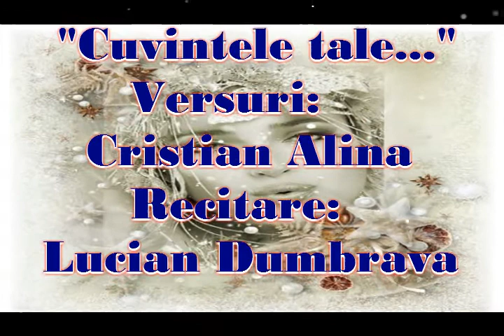~CUVINTELE TALE ~de Cristian Alina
"Cuvintele tale..."

Versuri: Cristian Alina
Recitare: Lucian Dumbravă

Cuvintele tale, uneori mă dor,
Pe pielea mea, pe buzele mele...
Iar sărutările încă mai ard,
Gânduri albastre, în nopţile grele.

Fulgii dansează ca punţi între noi,
Cartea din mână, îmi cade ușor...
Și din visare mă smulg și cobor,
Din paginile ninse, cu magice flori.

La geam, și fulgii zâmbesc obosiţi,
Îmi lasă săruturi, brodate cu stele...
I-ating încetișor, de teamă că mor,
La fel ca magia, din visele mele.

Cuvintele tale, dansează în zbor
Și-apoi se aștern, în palmele mele...
Eu le sărut, deși mă mai dor...
Dansăm într-un basm, și ninge cu stele.

Your words sometimes still hurt
On my skin on my lips ...
And the kisses still burning
Thoughts blue in heavy nights.

Snowflakes dancing, as bridges between us
Book in hand it falls easily ...
And from dreaming escape and come down,
From snowed pages with magical flowers

To the window the flakes smiling tired
It gives kisses, embroidered with stars ...
I reached slowly for fear of dying
Like magic in my dreams.

Your words dancing in flight
And then settled down in my hands ...
I kiss them, although still hurt ...
We dance in a fairy tale, and snow stars.